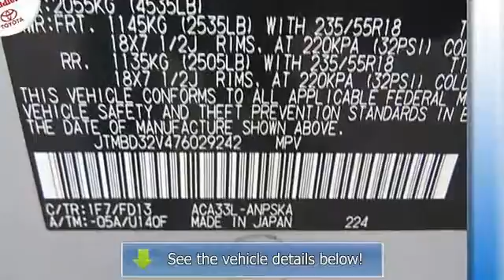2007 TOYOTA RAV4 - Middletown Toyota - Middletown, CT 06457 - 1404198U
Middletown Toyota
634 Newfield St

For Sale: 2007 TOYOTA RAV4
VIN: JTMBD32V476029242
Engine: 4 Cylinder Engine 2.4L/144
Drivetrain: Four Wheel Drive
Transmission: 4-Speed A/T
Mileage: 73,754
Color: Classic Silver Metallic (exterior) Dark Charcoal (interior)

Features:
Two Thousand Seven TOYOTA RAV4 4 Door. This vehicle features the following equipment: 4-Speed A/T, 4 Cylinder Engine 2.4L/144, Four Wheel Drive, Power MOONROOF, WHEEL LOCKS W/SPARE TIRE LOCK, MUDGUARDS, Color-keyed bumpers, Color-keyed heated foldable Power mirrors, Washer-linked variable intermittent windshield wipers, (3) 12V auxiliary Power outlets, Cargo area storage pockets in wheel housing w/(2) cupholders, Dual visor vanity mirrors w/sliding extensions, roof-mounted vanity light, Power vented front/rear solid disc brakes, Electronic brakeforce distribution (EBD), P235/55R18 all-season tires